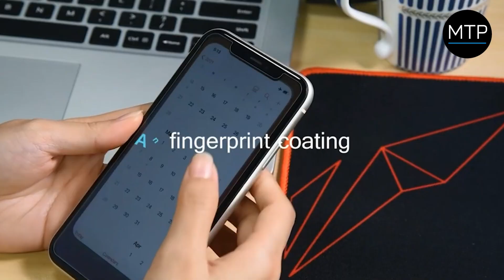MyTrendyPhone / Hærdet glas skærmbeskyttelse til iPhone 13 Mini - 9H, 0.3mm, 2.5D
IPHONE 13 MINI HÆRDET GLAS SKÆRMBESKYTTELSE - 9H, 0.3MM - KLAR

Beskyt touchskærmen på din iPhone 13 Mini med denne robuste hærdede glas skærmbeskyttelse! De primære karakteristika på iPhone 13 Mini hærdet glas skærmbeskyttelseset er holdbarhed og tykkelse - og det er blot 0,3 mm tykt, men har en hårdhed på 9H.
Den brudsikre hærdede glas skærmbeskyttelse til iPhone 13 Mini har et krystalklart design og 2,5D kanter. En næsten usynlig skærmbeskyttelse til iPhone 13 Mini!

Funktioner:
- Ultra HD hærdet glas skærmbeskyttelse til iPhone 13 Mini
- Et meget følsomt og gennemsigtigt hærdet glas skærmbeskyttelse
- Det giver en førsteklasses skærmbeskyttelse af iPhone 13 Mini mod hverdagens ridser og stød
- Det er tyndt, men meget stærkt - har en hårdhed på 9H og er kun 0,3 mm tykt
- Er designet med en særlig fedtafvisende overflade, der er let at rengøre
- Husk venligst, at det ikke dækker hele skærmen, men kun det flade område på din iPhone 13 Mini

Kompatibilitet: iPhone 13 Mini 5.4"

Emballage: Euroblister

Inden du monterer skærmbeskytteren bør du venligst sørge for, at den model du har købt, lever op til dine forventninger. Vi foreslår at du sammenligner skærmbeskytterens mål med målene på telefonens skærm.